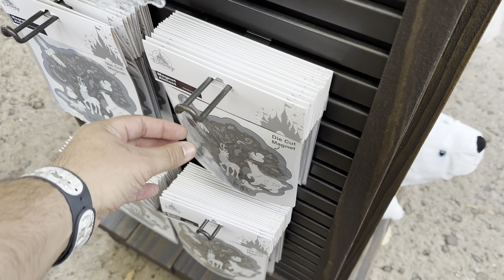Animal Kingdom Christmas | Nighttime Is Beautiful! | WDW Part 4 December 2023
In this part of my Disney World trip, we explore Animal Kingdom day and night during the holiday season, including Pandora. Come along!